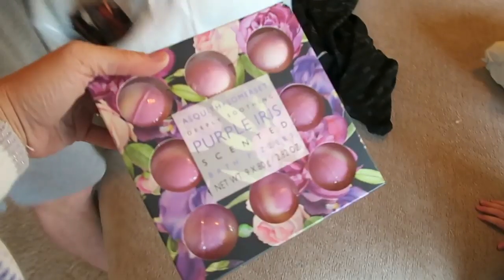OPEN CHRISTMAS PRESENTS WITH US & HEADING HOME FOR THE HOLIDAYS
We had our early intimate family Christmas this morning, watch us open our gifts to each other. My mom and I took the boys to St. Louis and now we are all settled in and getting ready for Christmas!

-seen in today's video-
Sorel Boots

Lactation Plus
Toddler Carseat
Infant Carseat